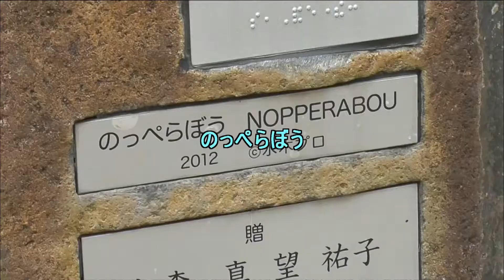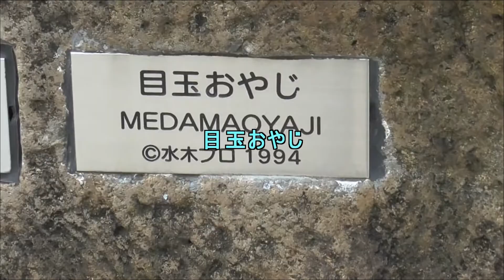水木しげるロード2022 9 15b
境港駅前から800mの道路両側に
177体の妖怪ブロンズ像があります。
1968年に始まった ゲゲゲの鬼太郎の
テレビ放映。ゲゲゲ世代としては 時間を
掛けて 懐かしく見て回りました。